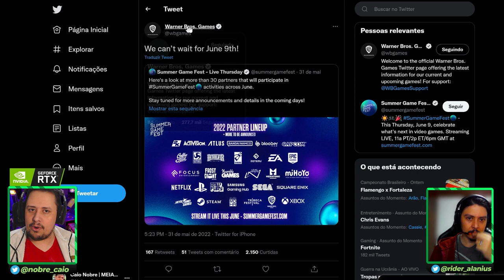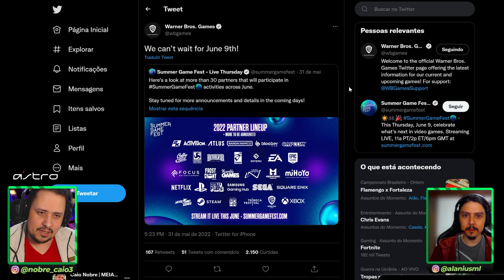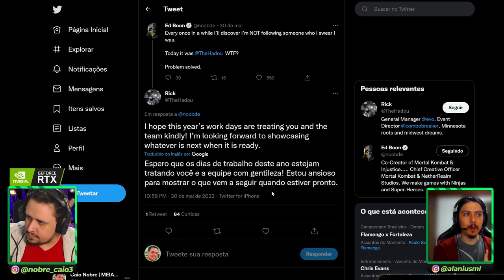SERÁ? MORTAL KOMBAT 12 PODE APARECER NA SUMMER GAME FEST ESTA SEMANA?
Nosso PC Gamer:
VGA: NVIDIA GeForce RTX 3070ti
Proc: Intel Core i5 10600k 4.1Ghz
Mobo: Asus Z490M Plus
Microfone: HYPERX QuadCast
SSD: TeamGroup T-Force Delta 500gb
Fonte: Corsair TX850 W